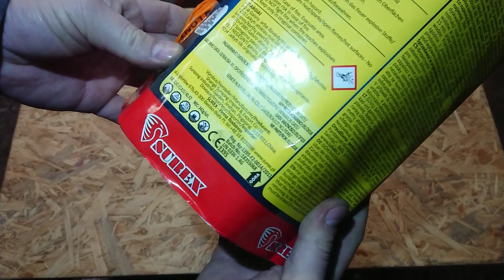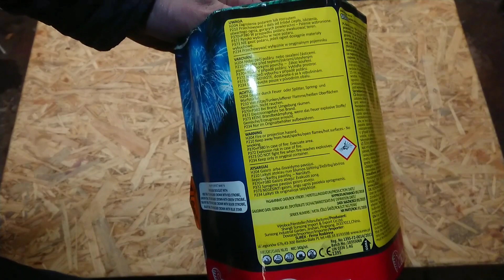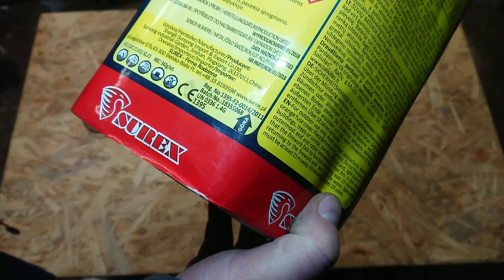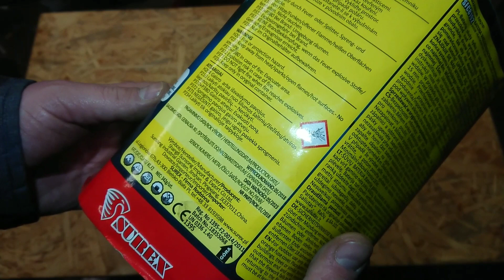Channel Crossing Surex